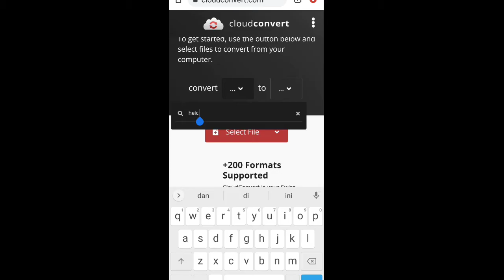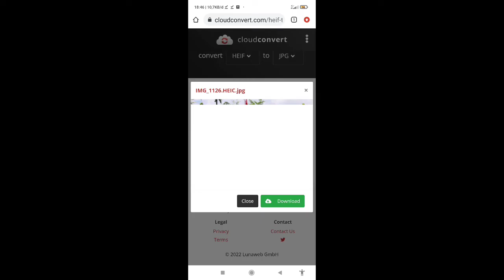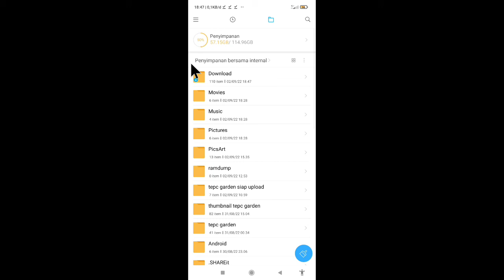Cara membuka file Heic di hp android | Ubah heic ke Jpg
cara membuka file heic, atau gambar heic yang tidak bisa di buka di hp android.

tag : cara membuka file heic di hp android tanpa aplikasi,
cara membuka format heic di android.